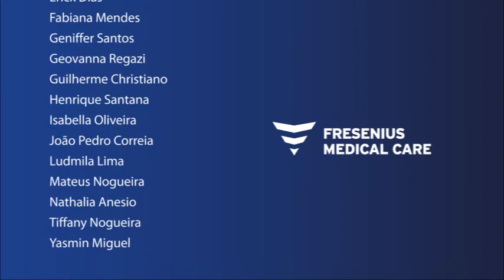25 anos da Fresenius Medical Care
O Coral Fresenius se juntou ao Coral Juvenil do Quarteirão da Música, projeto sociocultural de São Paulo, para celebrar os 25 anos da Fresenius Medical Care.

A canção "Enquanto Houver Sol" nos dá esperança de tempos melhores.

Enquanto houver sol, enquanto houver música, enquanto houver esperança, haverá sempre um caminho.